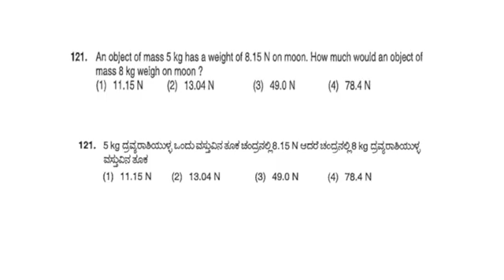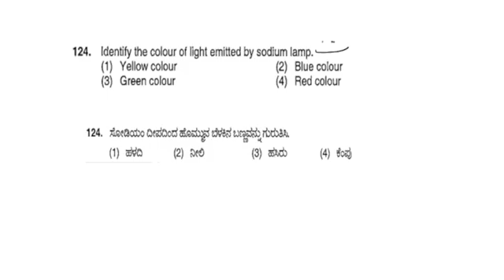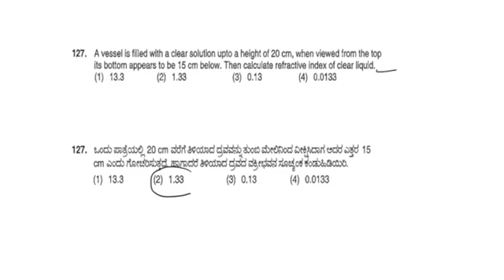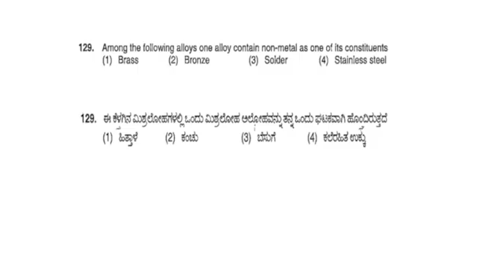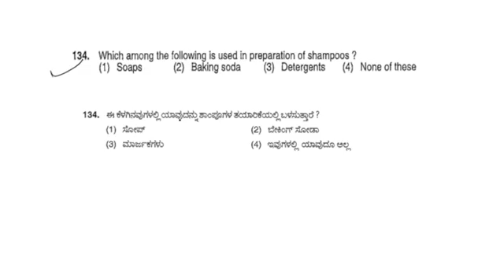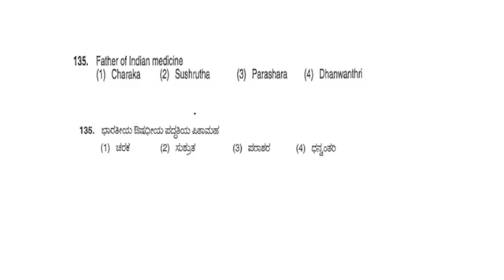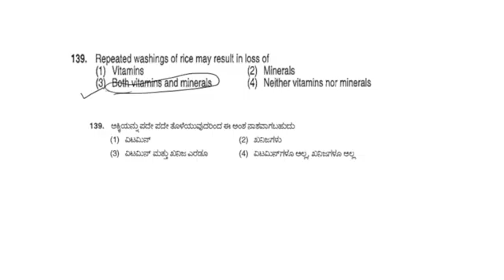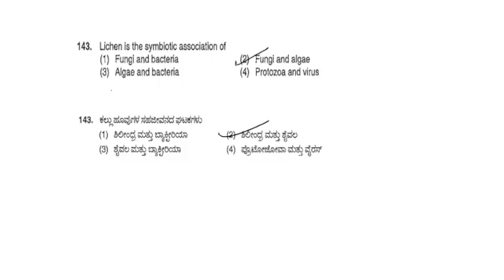KARTET 2023 | Science paper 2 | Model question paper and answers | Kannada and English medium